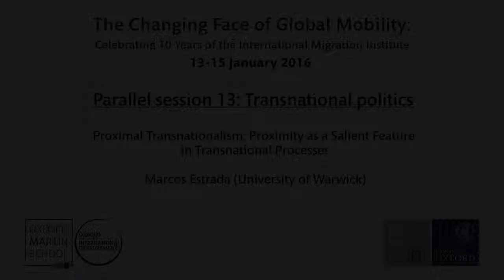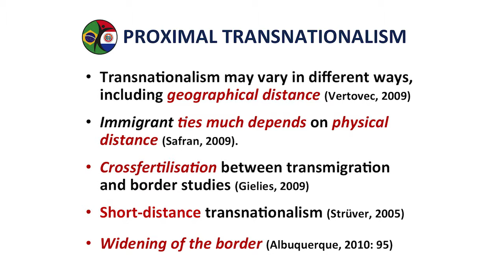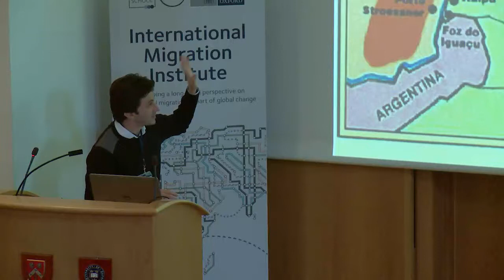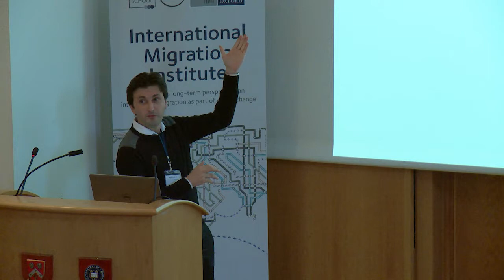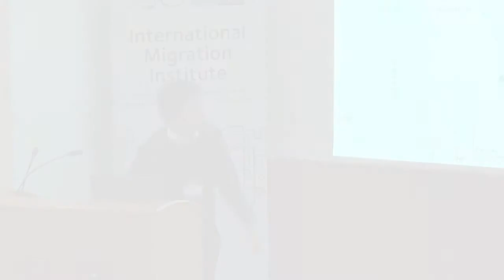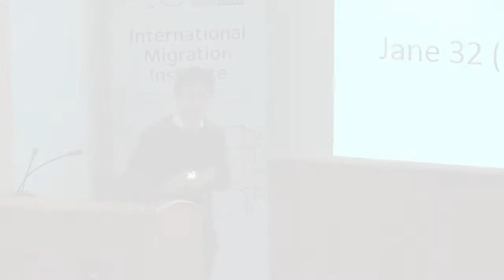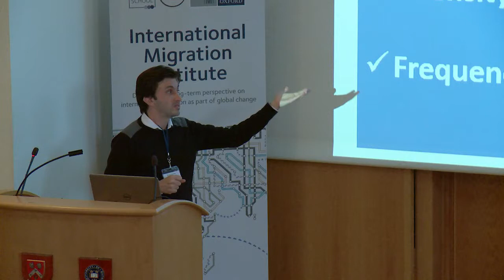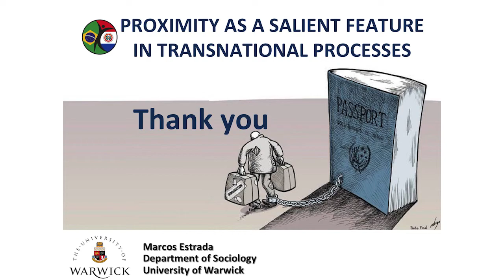Marcos Estrada: Proximal transnationalism: Proximity as a salient feature in transnational processes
Marcos Estrada presents his paper 'Proximal transnationalism: Proximity as a salient feature in transnational processes' as part of the parallel session 'Transnational politics' on Day 3 of the conference The Changing Face of Global Mobility: Celebrating 10 Years of the International Migration Institute, held at the University of Oxford from 13-15 January 2016.